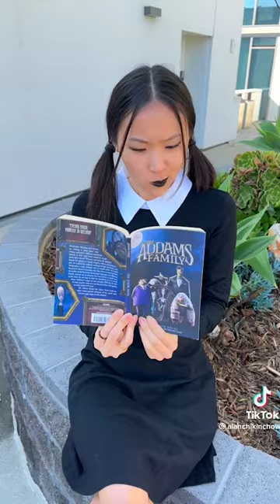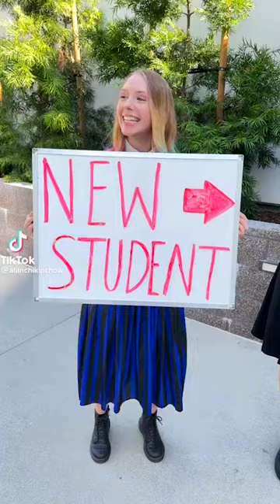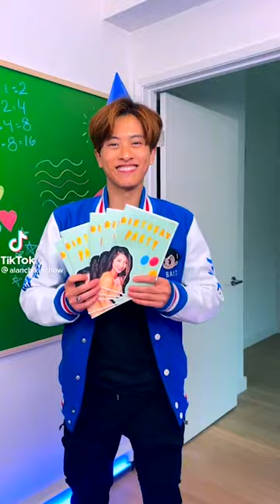Alan Chikin Chow - TIKTOK Trends - Wednesday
Alan Chikin Chow is a American social networking star who has got popularity through the lip-syncing app, TikTok. With 650K+ followers on TikTok, Alan Chikin Chow is one of the favorite TikTok celebrities in the USA . Not only on the lip-syncing program but Alan Chikin Chow is also popular on the photo-sharing app, Instagram. Alan Chikin Chow has put username TikTok as alanchikinchow. With the humongous popularity on social media, Alan Chikin Chow has also collaborated with several commercials.

Alan Chikin Chow Biography

Alan Chikin Chow is a famous Tik-Tok Star. He was born on November 15, 1996 and his birthplace is Dallas, TX. Alan is also well known as, Tik-Tok content creator who climbed to fame by uploading brief comedy skits on his verified alanchikinchow account. He has parodied trending Tik-Tok dances, characters, and challenges for his more than 650,000 followers. Alan is originated from United States. He appeared on Grey’s Anatomy that was created by Shonda Rhimes.

Alan Chikin Chow Age

Alan Chikin Chow birthday is on 15-Nov-1996 and he was born Friday. He’s now 24 years old. Alan sunshine sign is Scorpio and also his arrival flower is Chrysanthemum or Peony.

Birth date: 15-Nov
Day of Birth: Friday
Year of Birth: 1996
Birth Sign: Scorpio
Birth Sign: Duality Passive
Birth Sign: Modality & Element Powerful Water
Opposite Signal: Taurus

Alan Chikin Chow Net Worth

Alan is one of the richest TikTok Star. Based on our investigation, Wikipedia, Forbes & Business Insider, Alan Chikin Chow net worth is roughly $1.5 Million.

Alan Chikin Chow Net Worth & Salary
Net Worth: $1.5 Million
Salary: Under Review
Source of Income: TikTok Star
Cars: N/A
Owns a House.